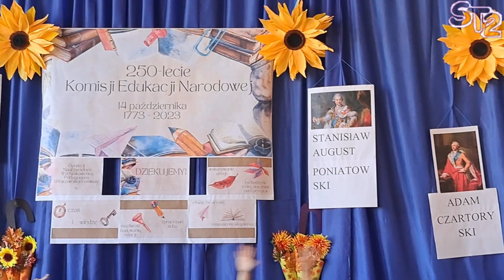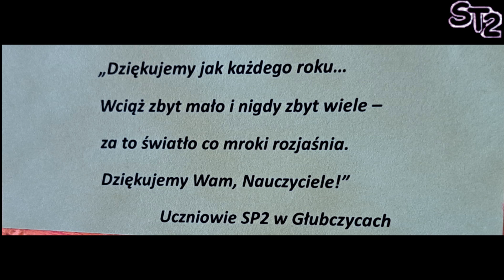Dzień Edukacji Narodowej